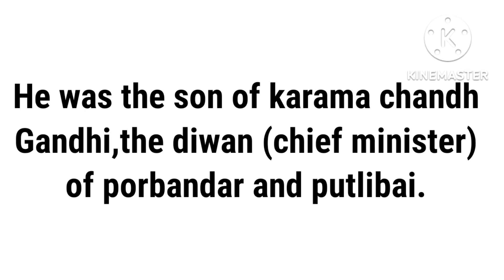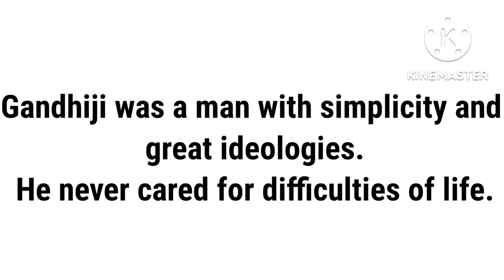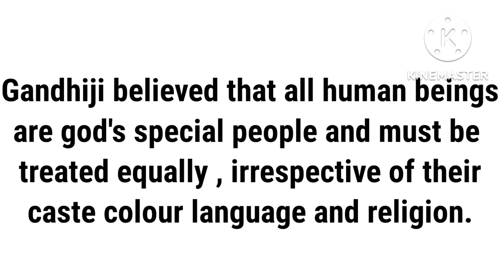Mahatma Gandhi's eassy writing in English/learn easyl/Mahatma Gandhiji Biography in English.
kids videos